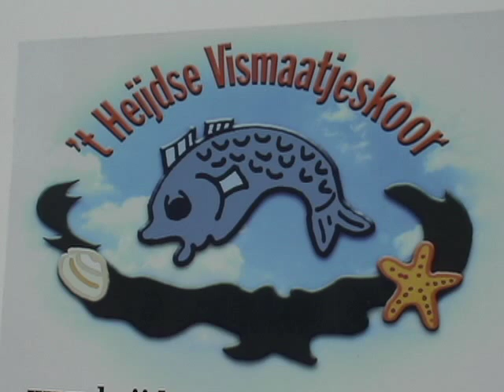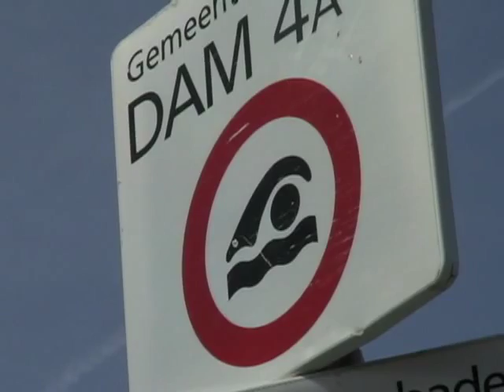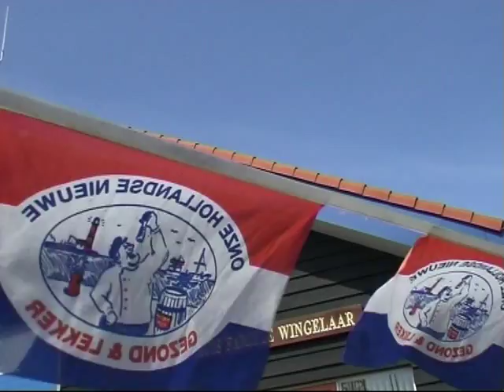't Heijdse Vismaatjeskoor op de Reddingbootdag 2011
Reddingbootdag 2011 en Heijds Vismaatjeskoor 7 mei 2011 Ter Heijde